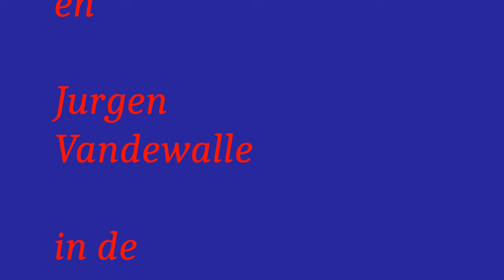ORC-Canal rally 2018 Marc Karnier en Jurgen Vandewalle